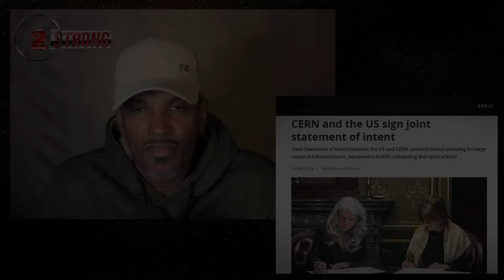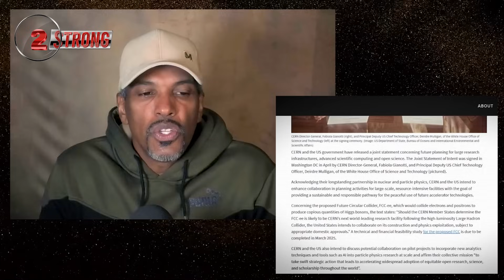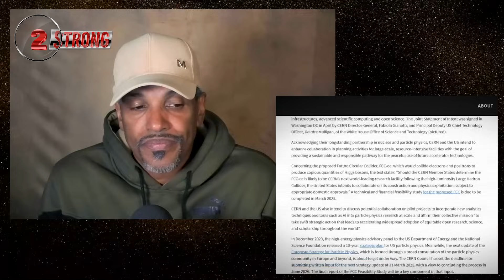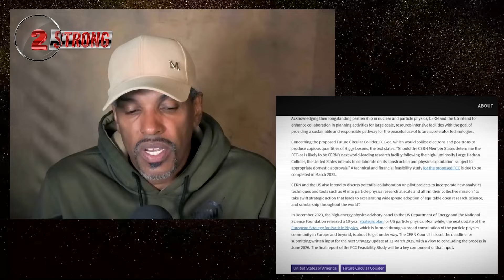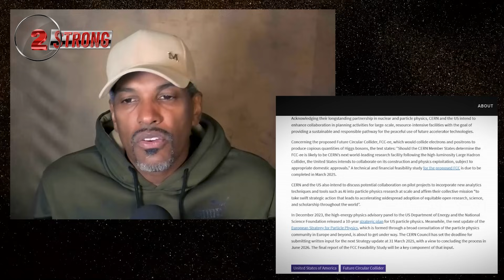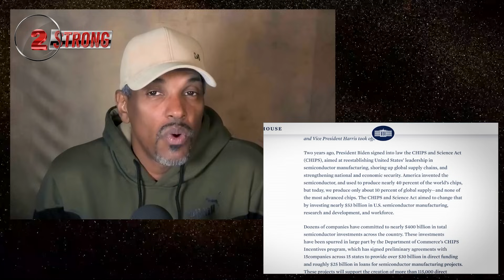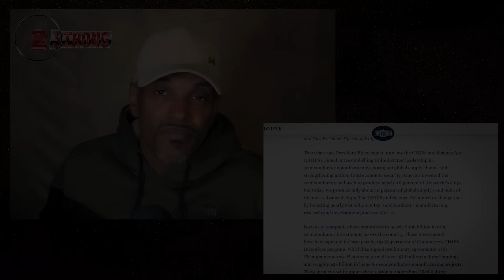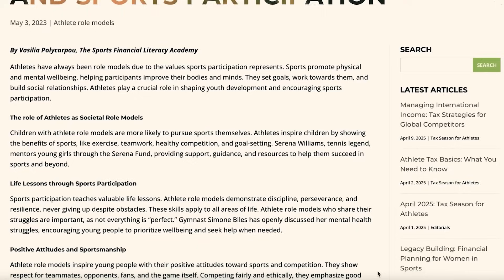United States and CERN sign joint declaration on FCC (((2 Strong)))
In a historic move that’s making waves across the global science community, the United States has officially signed a joint declaration with CERN to collaborate on the Future Circular Collider (FCC) — a next-generation particle accelerator project that could completely redefine our understanding of physics.

What does this partnership mean for the future of scientific discovery? Why is the U.S. investing in a project located in Europe? And how does the FCC compare to the Large Hadron Collider, which famously discovered the Higgs boson?

In this video, we break down the key details of the agreement, what both sides are hoping to achieve, and how this collaboration could open the door to new discoveries about dark matter, the origins of the universe, and possibly even new dimensions of space.